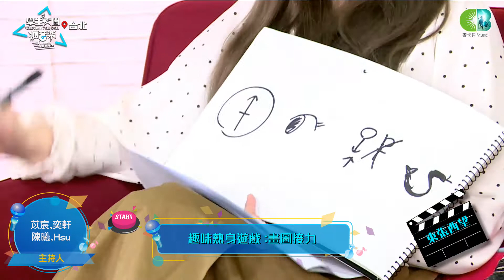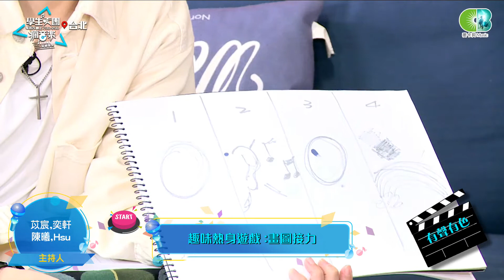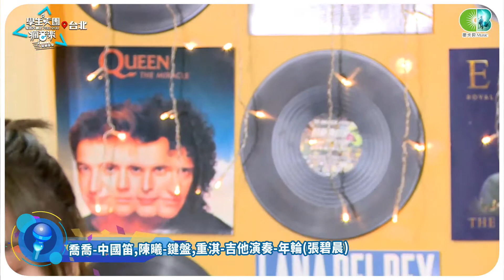【學生天團瘋音樂】解鎖魔性二次元神曲,讓人生氣的遊戲又來 (Hsu,苡宸,奕軒,陳曦)20200502_1